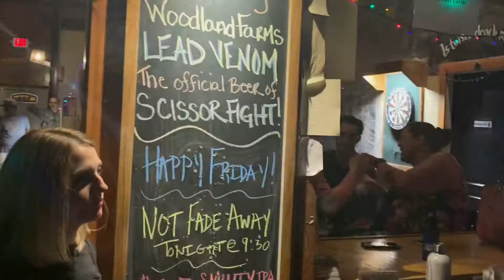NFAB At Fury’s 8.9.19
Dover NH - a short compilation of clips